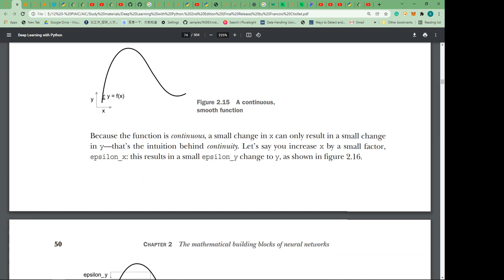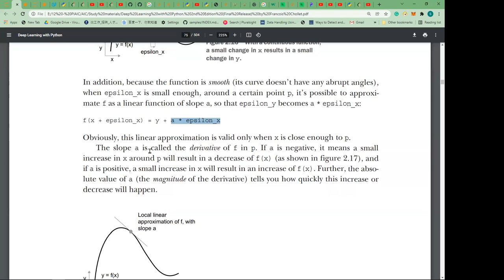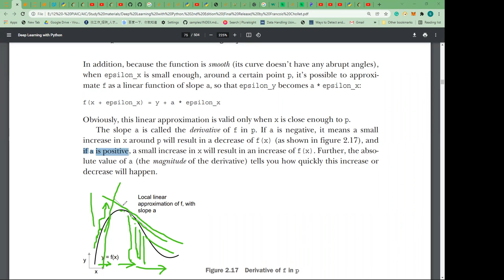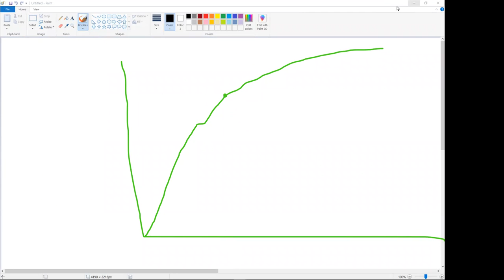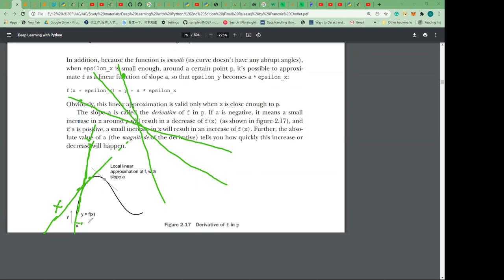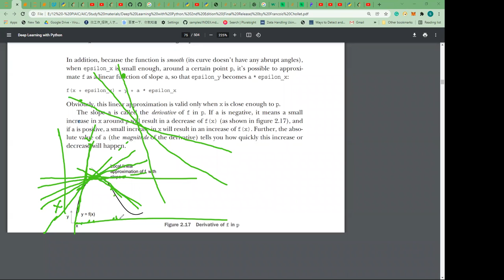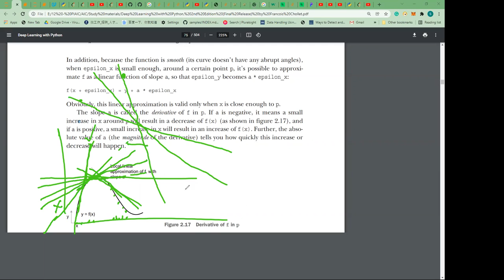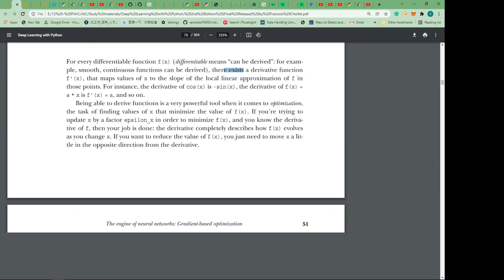PIAIC AI Chapter 2.4.1 | Deeplearning with python by Shaukat Hussain | Part 1